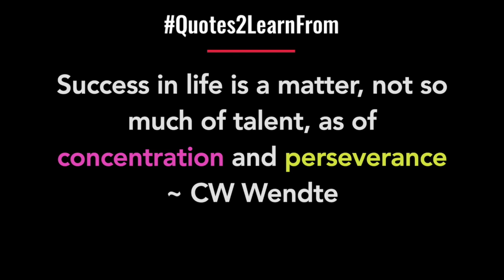Do these to improve concentration | 3 practical steps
Concentration is the root of all the higher abilities said, Bruce Lee. True that. Concentration can help us become productive and get better output. However, most of us suffer from a lack of it. Or should I say, we tend to blame our distractions, for the things not done.

But distractions are self-made right, so why blame them? What is the practical way to improve concentration? I speak on 3 things you can do in this video.

🎶 MUSIC Courtesy: Ambient Lounge